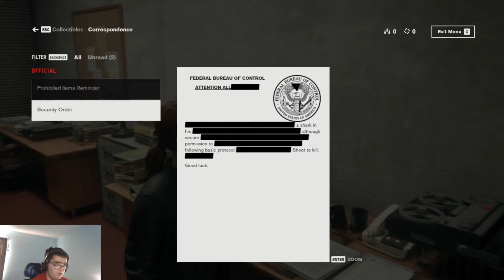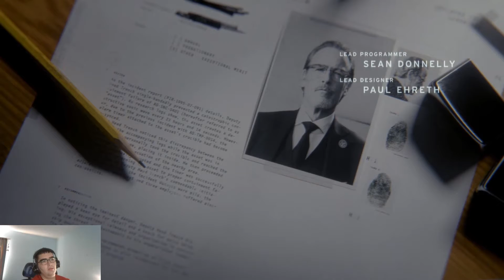Something went wrong here | Control EPISODE 1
Something VERY wrong